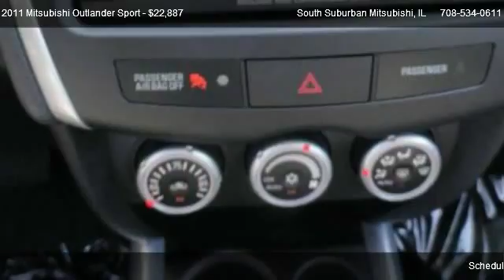Best Price | Mitsubishi Outlander Sport SE | South Suburban Mitsubishi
DONT LISTEN TO THE REST, ALL OUR ADVERTISED PRICES ARE UP FRONT & NO HASSLE!  EXPERIENCE SOUTH SUBURBAN MITSUBISHI OF MONEE!  STOP IN AND SEE FOR YOURSELF WHY WE ARE THE #1 RETAIL SALES LEADER FOR NEW MITSUBISHI'S IN THE MIDWEST!!!  A+ RATING WITH THE BETTER BUSINESS BUREAU!!!  SAVING YOU MONEY AND YOUR COMPLETE SATISFACTION IS OUR #1 PRIORITY!!!  BUT, DONT TAKE OUR WORD ON IT, CHECK OUT OUR REVIEWS ON YAHOO FOR YOURSELF!  PLUS WE ARE THE HOME OF THE FREE OIL CHANGES FOR LIFE!!!